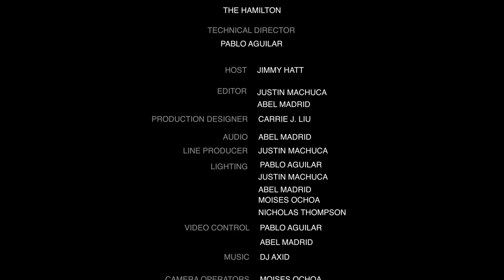Nikki Bon: Stand-Up Special from the Comedy Cube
Nikki Bon brings her stand up to the Comedy Cube in this edition of Music Mondays

Make sure to follow Nikki on